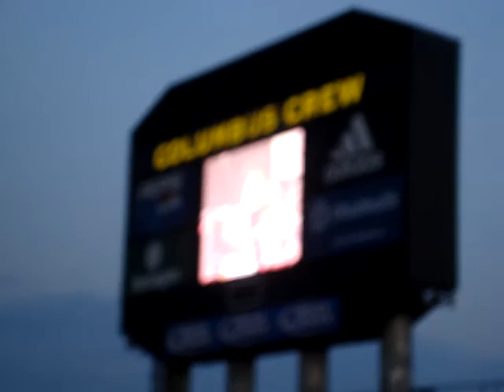Rock On The Range #6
1st Annual Rock On The Range

Evanescence